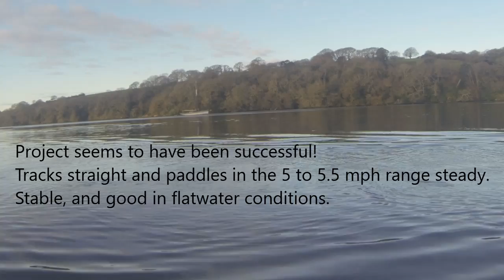Skin on frame racing canoe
A home built skin on frame 2 person canoe for "racing" sit & switch. 19ft waterline length.  15kg. 24 inch beam.  Video shows boat in use.